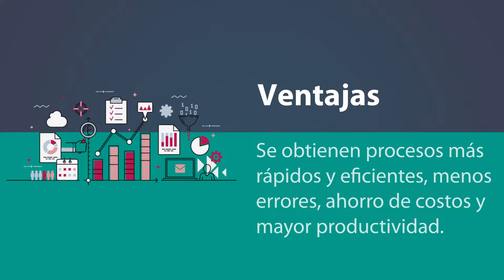Automatización de procesos de TI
Conoce un poco más sobre esta tendencias de TI, que es la automatización de los procesos repetitivos, para poder ser más estratégicos.